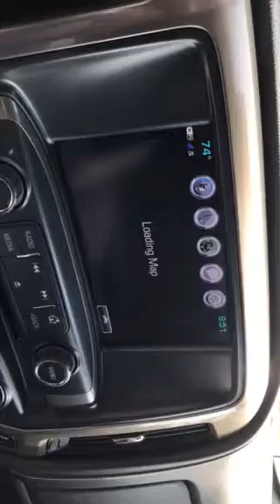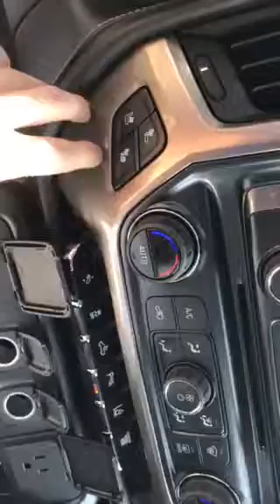High Country for Angela!